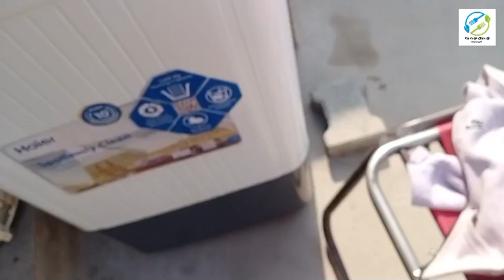Pre-Ramadan Preparations 2024 |Ramzan2024 |روح،جسم اور ذہن کی پاکیزگی کیسے کریں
Pre-Ramadan Preparations 2024 | Ramzan2024 |
How To Deal With Negative Emotions | How To
Stop Negative Feelings & Emotions |
3-Tips How To Deal With Negative Emotions | Ful
Day Routine Vlog | WomeniaATF| gopangkitche
Pre ramadan preparations ,ramadan2024,ramazan
2024,ramazan preparations,how to stop
overthinking,how to stop overthinking
hindihow to deal with negative thoughts,ho
to stop negative thoughts,how to stop
overthinking and negative thoughts,zada
sochna kaise band kare,overthinking
se kaise bachhe,overthinking,negative
thoughts,negative emotions,change,how
to,how,deal with,meaning,narrative,success
formula,growth,emotional intelligence,
motivation,motivational,habits,good habits,
to improve your personality,how to improve
personality.good habits for personality,improve
personality, pakistani family vlogs,family
vlogs,punjab,pakistan vlogs,pakistani family,uk
urdu vlog,uk family vlog,village food,vlog
Pakistan,cooking video,vlog, recipes for dinner,
lunch recipes,recipes,vloggers,daily routine
vlogs,daily cooking,Recipes,Housewife,Vlogger,
couple Goals, housewife routine, family routine,
indian meal ideas,indian mom from dubai to
uk,hm do hmarey char vlogs,her fab life,shape up
your life,gopangkitchenhacks